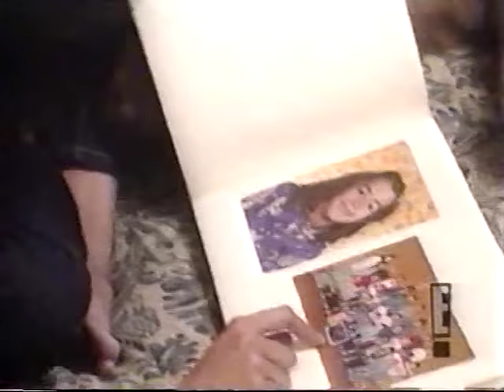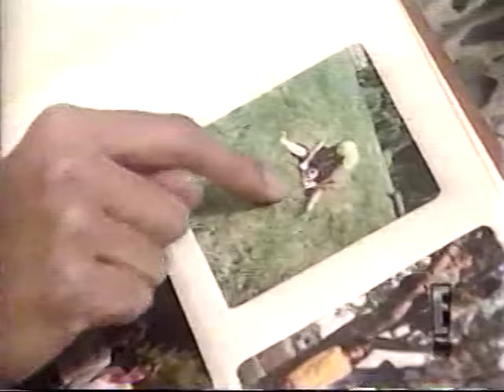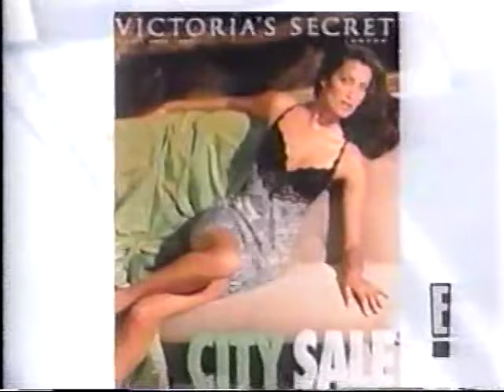Model Documentary - Yasmeen Ghauri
Documentary of Supermodel Yasmeen Ghauri who is Canadian with German & Pakistani Descent.